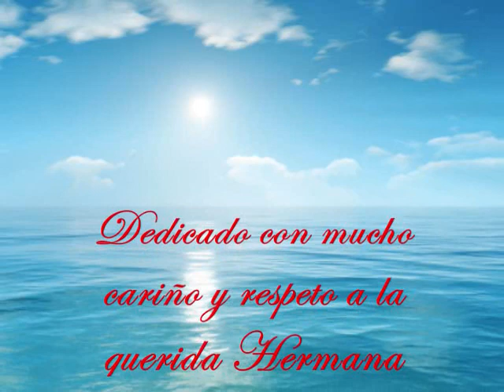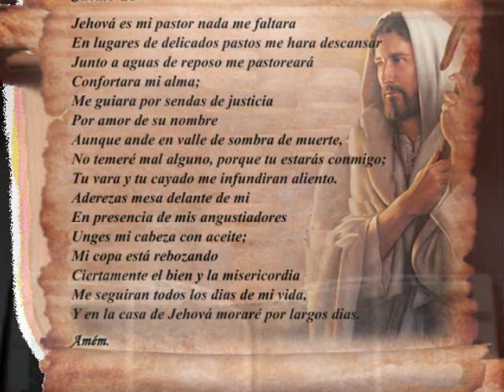Dolannes Melodie o Flauta de Pan Jean Claude Borelly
Queridos amigos algo inspiracional, espero que lo disfruten en especial la Hermana Benny (chikanagirli), Dios me los  bendiga !!!